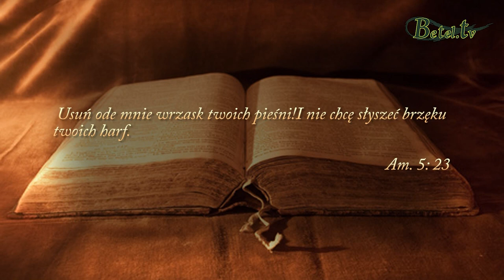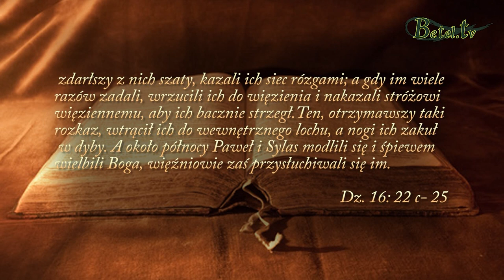18.03.2018- Uwielbianie- Damian Zajonc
Uwielbienie to czas kiedy skupiamy całą naszą uwagę na Jezusie. Koncentrujemy się na oddawaniu Bogu chwały, czci i dziękczynienia. Jest to uświadomienie sobie prawd dotyczących Boga i z tą świadomością wypowiadanie tych słów. Zwiastowanie Słowa Bożego, modlitwa, śpiew, świadectwo również są częścią uwielbienia. Pamiętajmy jednak, abyśmy nasze uwielbienie nie opierali na różnego rodzaju bodźcach pobudzających emocje tj. światła, dym, które zagłuszają i zasłaniają prawdziwy sens uwielbienia. To czego Bóg pragnie, to widzieć nasze szczere serca otwarte przed Nim